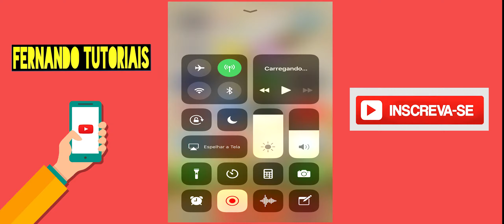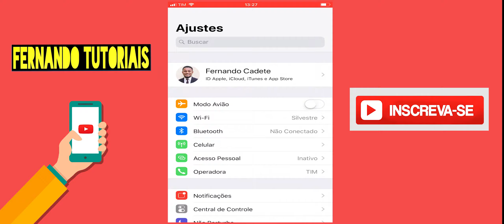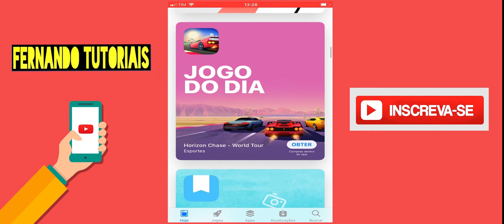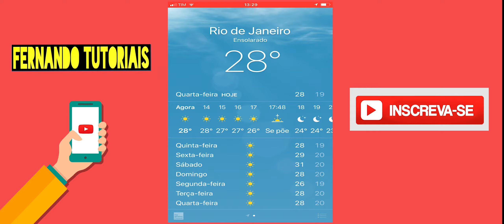Veja como era o iOS 11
Atualização do IOS 11 para iPhone!
O IOS 11 traz centenas de novos recursos para iPhone.
Estaremos no decorrer dos meses mostrando os ajustes que ainda serão feitos, ainda tem usuários que querem mais!